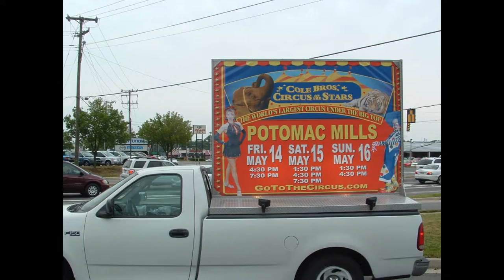Cole Brothers Circus Mobile Billboard in Woodbridge,VA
Cole Brothers Circus Pickup Truck Mobile Billboard in Woodbridge,VA.